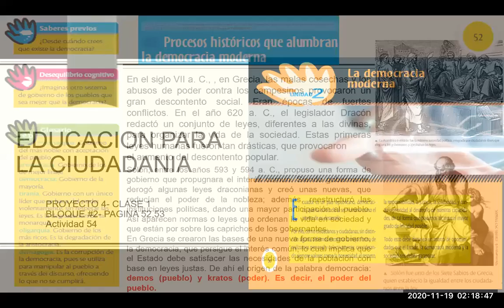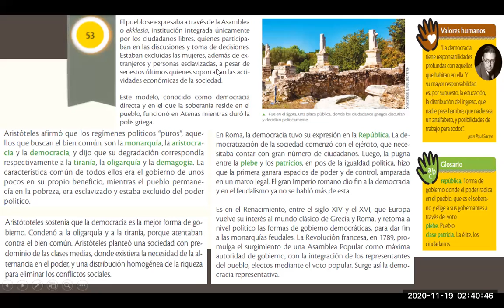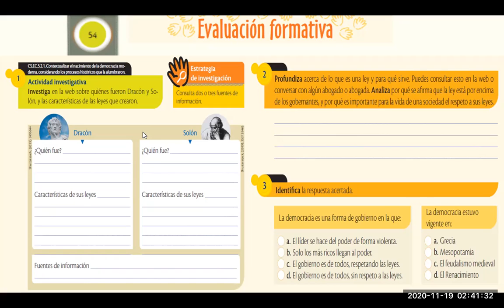DEMOCRACIA MODERNA, EDUCACIÓN PARA LA CIUDADANÍA CURRÍCULO PRIORIZADO PROYECTO 4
ESTAREMOS ANALIZANDO LAS PAGINAS 52,53, Y EXPLICANDO COMO REALIZAR LA EVALUACION FORMATIVA PAG. 54